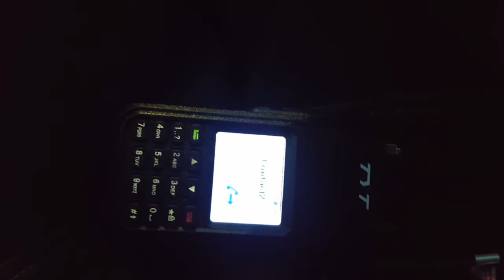Test antenne de pare-brise PMR 446 DMR